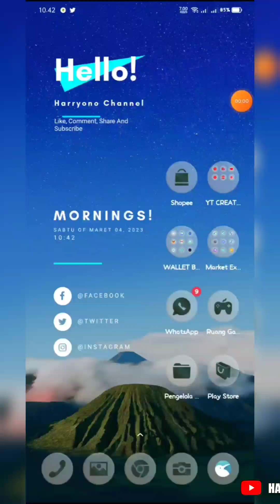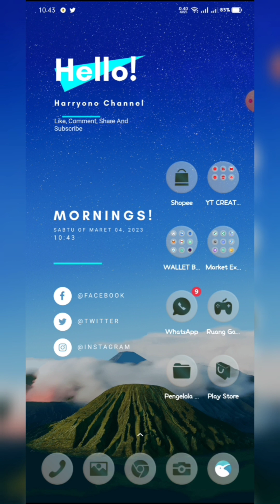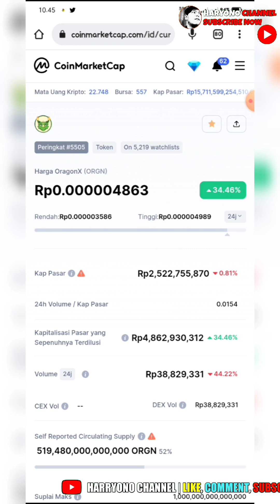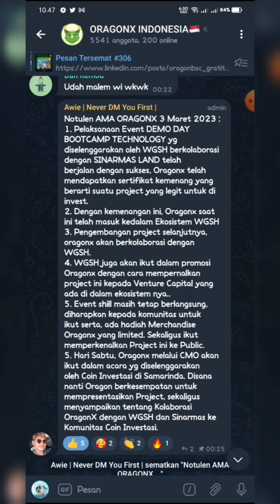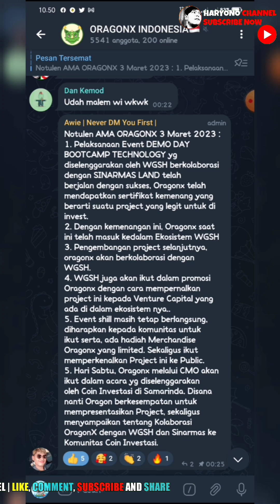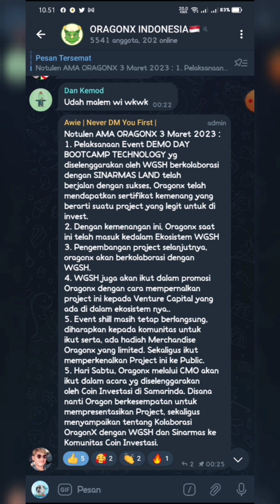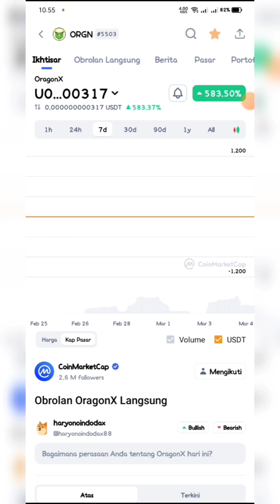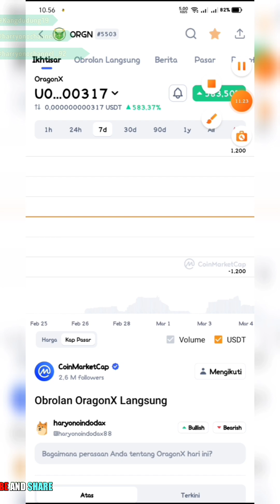DIKIRA SUDAH RAIP ‼️ ORAGONX MENGEJUTKAN 586% DALAM 7 HARI 💰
Trimakasih
Salam Sukses
Salam Cuan